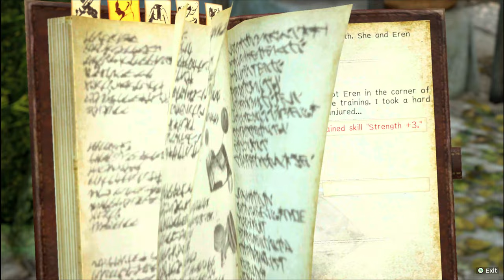Capturing Titan Attack on Titan Gameplay Part 4